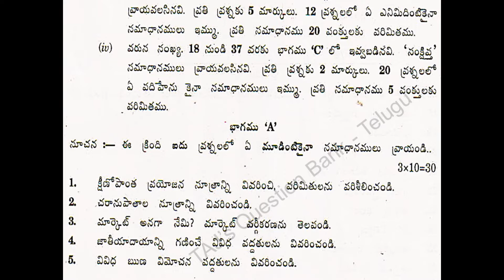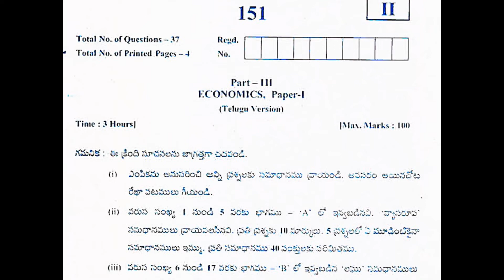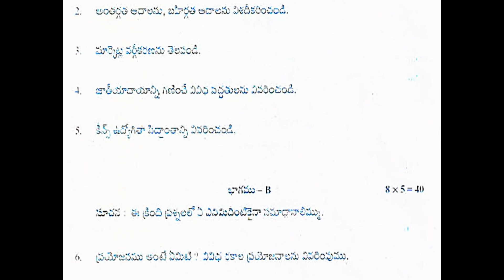ఎకనామిక్స్ AP inter 1st year May 2021, 2019, 2018 Supply Question Paper Telugu Medium Economics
May 2021, 2019, 2018, Economics 1st-year Andhra Pradesh Intermediate Supplementary / Betterment / Improvement question papers of Telugu medium.